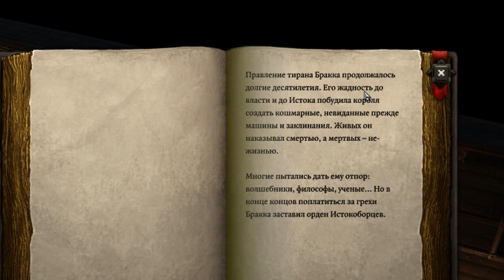11 Divinity Original Sin 2 rpg rtt George IV Kostandi